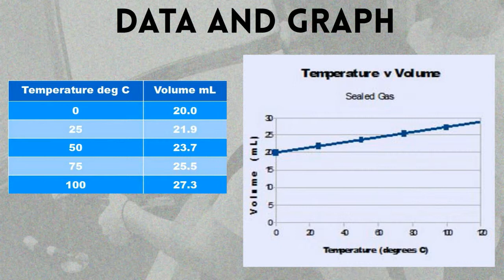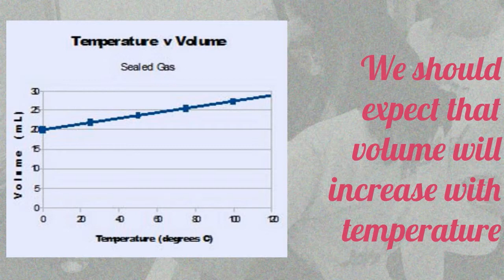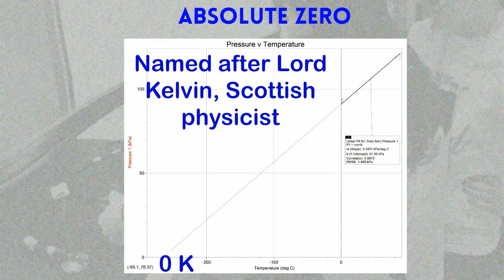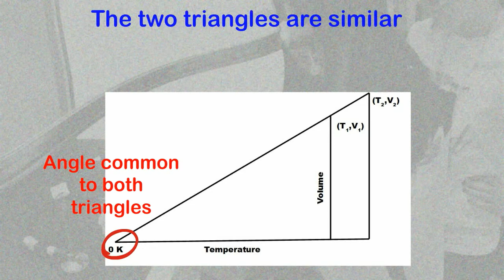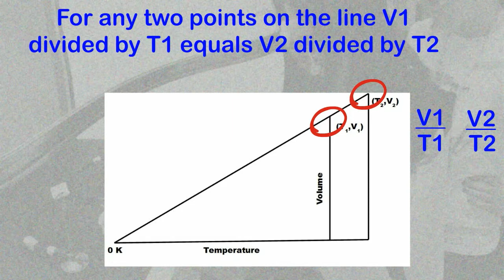Discovering Absolute Zero: Charles Law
Using student data, we extrapolate to absolute zero and discover Charles' law relating volume to absolute temperature of a gas.-- Created using PowToon -- Free sign up -- Create animated videos and animated presentations for free.  PowToon is a free tool that allows you to develop cool animated clips and animated presentations for your website, office meeting, sales pitch, nonprofit fundraiser, product launch, video resume, or anything else you could use an animated explainer video. PowToon's animation templates help you create animated presentations and animated explainer videos from scratch.  Anyone can produce awesome animations quickly with PowToon, without the cost or hassle other professional animation services require.